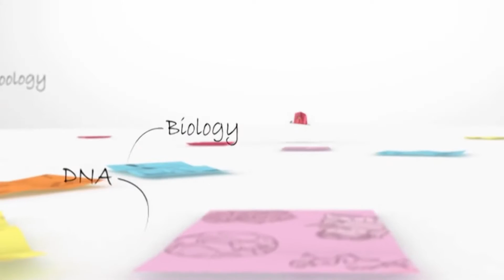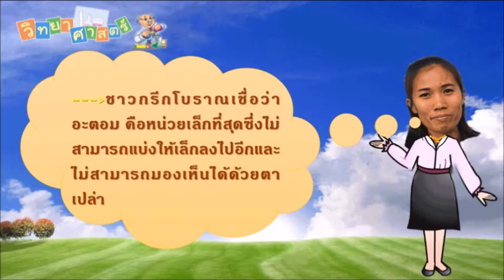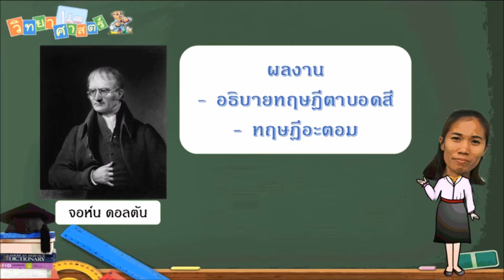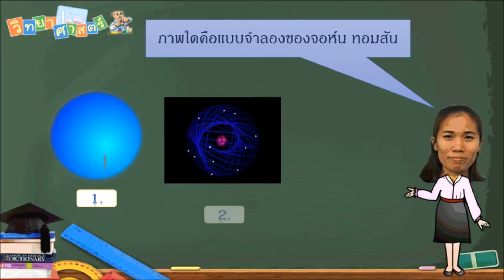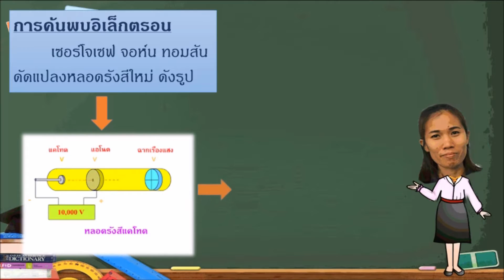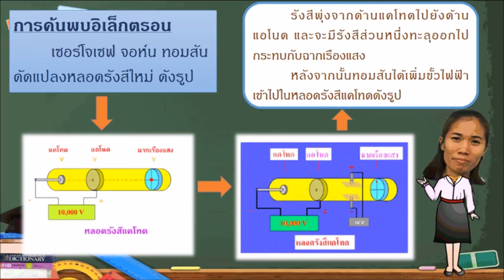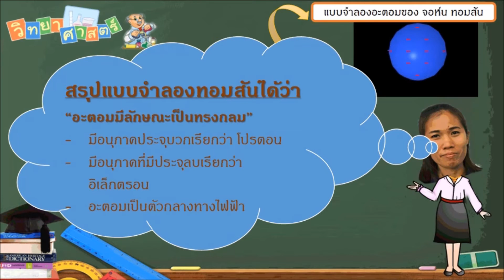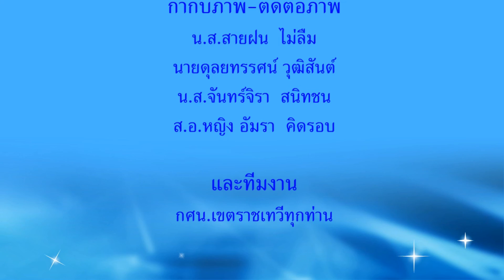วิทยาศาสตร์ ม.ปลาย เรื่องแบบจำลองอะตอมของนักวิทยาศาสตร์